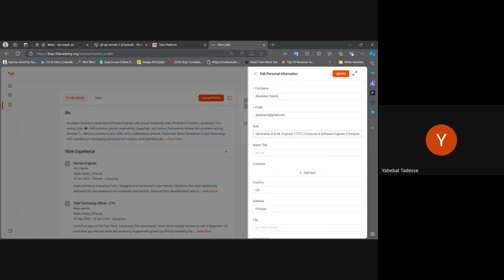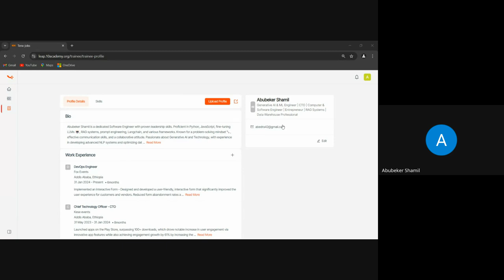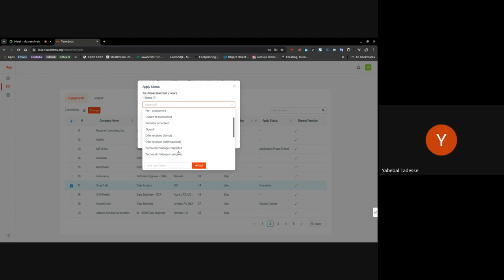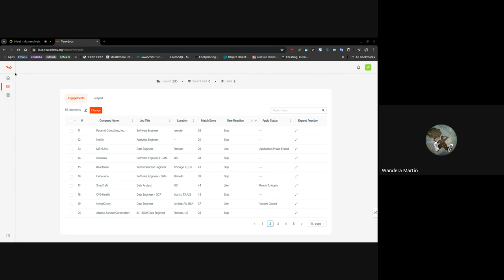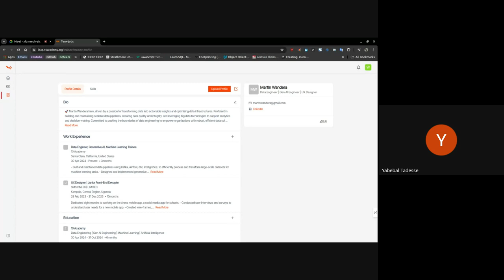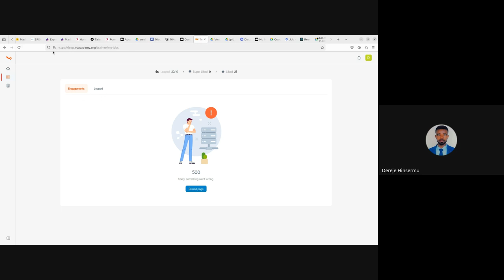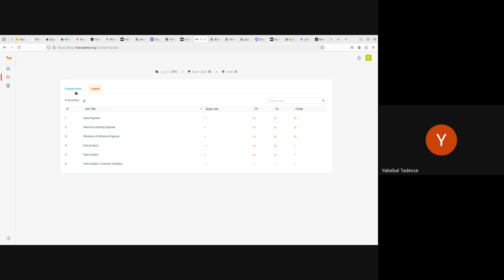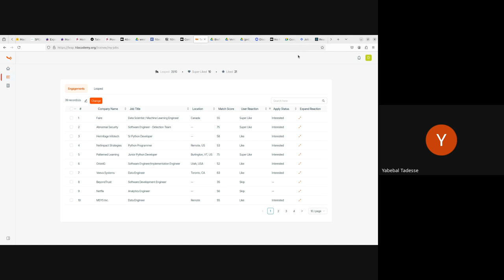Cohort B SJS W3D5, Standup